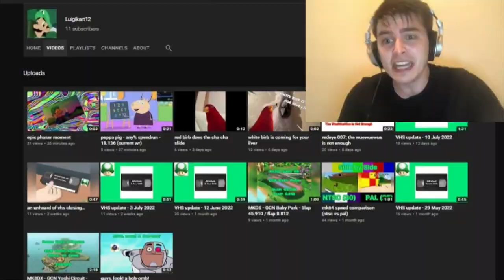Okay, enough with the faces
Round 18 in @doyachili's 2 second chain